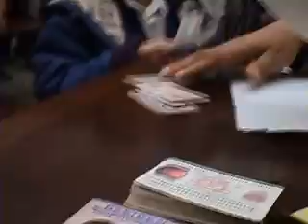Ideas About America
This is a short montage of clips from various on the street interviews with strangers.